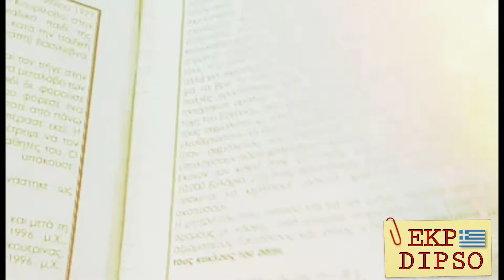ΚΑΤΗΧΗΤΙΚΟ ΓΥΜΝΑΣΙΟ ΛΥΚΕΙΟ Ι.Ν. ΑΓΙΟΥ ΙΩΑΝΝΟΥ ΠΡΟΔΡΟΜΟΥ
Ο ΧΩΡΟΣ ΠΟΥ ΚΑΝΟΥΜΕ ΤΟ ΚΑΤΗΧΗΤΙΚΟ ΜΑΣ ΦΥΣΙΚΑ ΕΧΟΥΜΕ ΚΑΙ ΑΛΛΟΥΣ ΧΩΡΟΥΣ...ΑΓΟΡΙΑ-ΚΟΡΙΤΣΙΑ .ΜΕ ΧΑΜΟΓΕΛΟ,ΥΓΕΙΑ, ΑΙΣΙΟΔΟΞΙΑ,ΠΡΟΟΔΟ , ΔΥΝΑΜΗ.